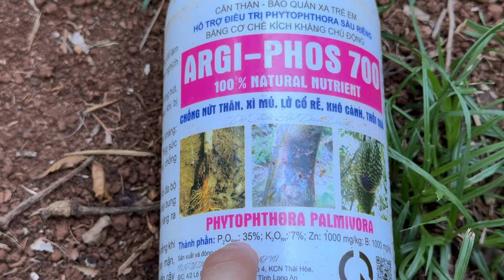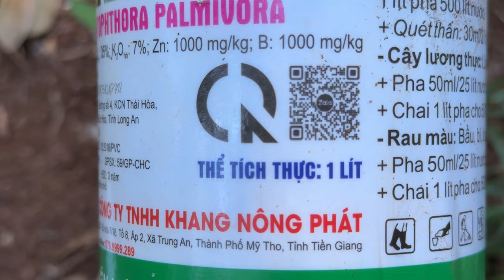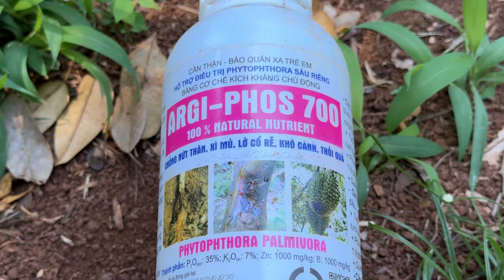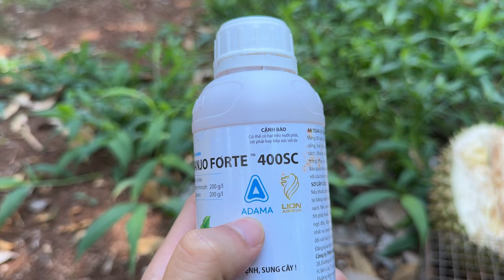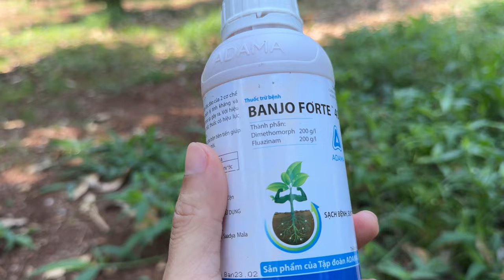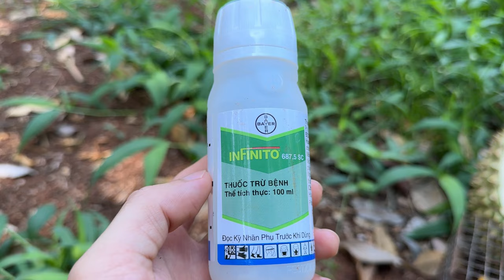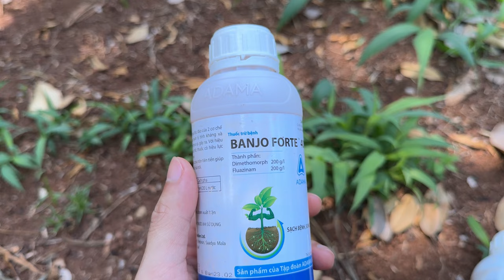Sầu riêng bị "NẤM HÔNG, THỐI ĐÍT, SÓC MÓC" phải làm sao để đạt sản lượng tối đa | Trạm Nông Nghiệp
1. Nhện đỏ khi xịt thì mình sẽ xịt kỹ tầng dưới cây. Xịt thật đẫm mặt trong và ngoài lá, xịt 2 cữ cách nhau 5 ngày thì mình thấy 1 tháng sau nhện nhà mình chưa có.
2. Nấm hông cực kỳ nguy hiểm, chỉ tầm 2 ngày mình không phát hiện ra là nó sẽ lây rất mạnh, đặc biệt là những cây đầu nguồn. Vì vậy mình phải ngừa nấm chứ không đợi đến lúc bị nấm rồi mới lo đi xịt thì muộn rồi các bạn.
3. Sóc móc thì mình hạn chế bằng cách là đặt bẫy chung quanh vườn. Bẫy bằng mít siêu sớm sẽ dính rất dễ. Sóc đất mình hạn chế cây nào nó phá nhiều mình sẽ bọc tôn thép trơn cao 50cm quanh gốc để sóc đất không leo lên cây được

Trạm Nông Nghiệp chúc tất cả mọi người có 1 mùa vụ thành công!